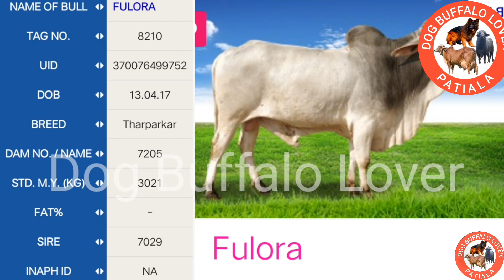Bull/baif top Tharparker Bull 3200+milk record fat 50% /baif ਦੇ ਸਭ ਤੋ ਵਧੀਆ bull